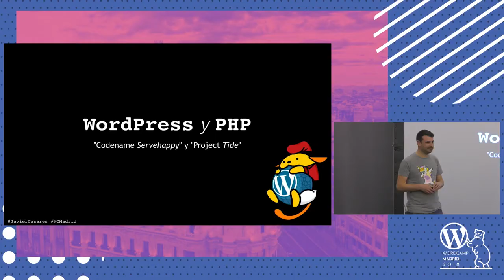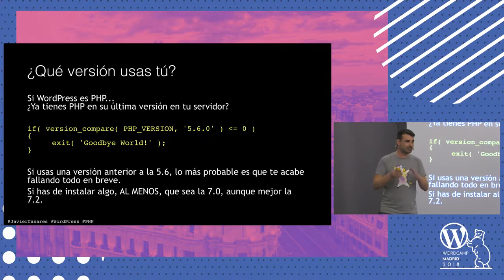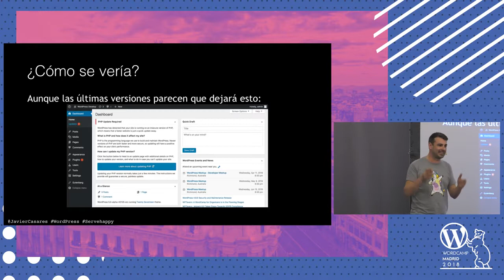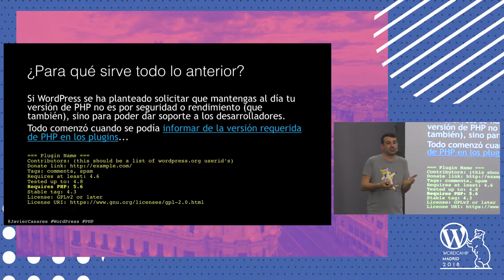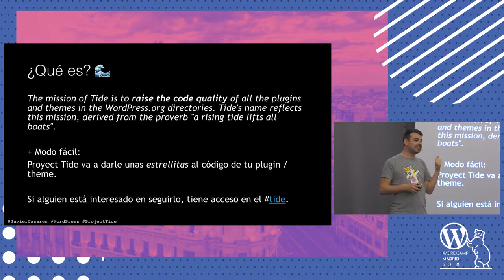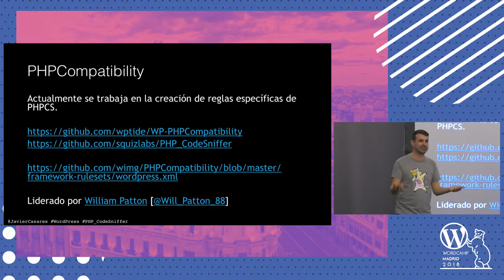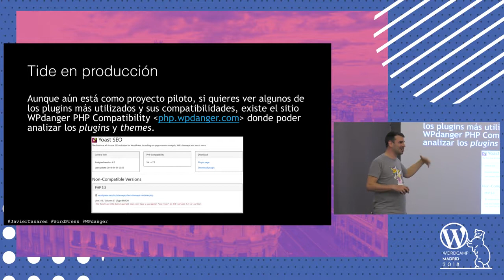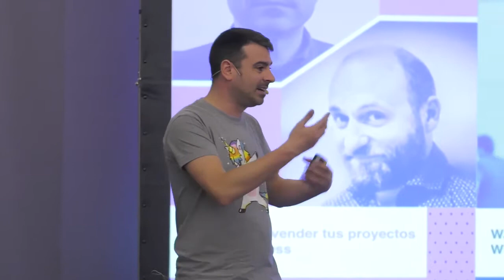Javier Casares: WordPress y PHP: “Codename Servehappy” y “Project Tide”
¿Sabes que WordPress recomienda usar la ultimísima versión de PHP? Sí, la 7.2. ¿Y sabes porqué? Pues con esta charla te vas a enterar de dos de los proyectos que están poniendo al día el núcleo, plantillas y plugins de WordPress para mejorar su rendimiento y la calidad del código.
Con “Codename Servehappy” aprenderás todo lo que hay que saber sobre la “WordPress PHP education initiative”, y con “Project Tide” cómo mejorar la calidad de tu código para hacerla estándar con otros colaboradores y para que sea fácil de comprender por los desarrolladores.
Esta charla es muy teórica en la que se explicarán estos dos proyectos, enseñando fuentes de información del material publicado (Servehappy) y de la parte de análisis de código PHP -y resto de código- (Project Tide); de aproximadamente 20 minutos.